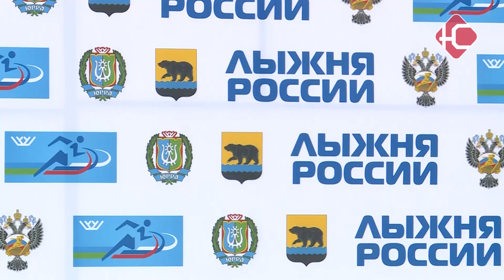Лыжня России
Новый формат «Лыжни России - 2021»!

Одно из  - Всероссийская массовая лыжная гонка «Лыжня России» - в 2021 году пройдёт  Ханты-Мансийске, Сургуте, Урае, Нефтеюганске, Лангепасе, Покачах, Пыть-Яхе, Нефтеюганском, Октябрьском, Кондинском, Белоярском, Березовском, Советском и Сургутском районах. Еще два муниципалитета примут соревнования позднее: в Нягани «Лыжня России» пройдет 20 февраля, а в Югорске - 13 марта.
В связи с мерами профилактики коронавирусной инфекции и минимизации риска распространения заболевания, организаторы старта были вынуждены поменять традиционный формат проведения «Лыжни России». В этом году гонка пройдет без привычных массовых гуляний, а часть мероприятий перенесется онлайн.
В Ханты-Мансийске гонку примет Центр зимних видов спорта им. А.В. Филипенко. Забег среди профессионалов будет проведен 13 февраля 2021 года в привычном формате.
Массовый забег среди любителей будет проведен онлайн. Это значит, что любой зарегистрировавшийся участник может преодолеть дистанцию гонки на ближайшей к нему лыжной трассе в удобное время в период с 06 по 12 февраля 2021 года.
Для того, чтобы забег не остался незамеченным, организаторы готовят розыгрыш призов и подарков от партнёров гонки.
Регистрация на гонку уже